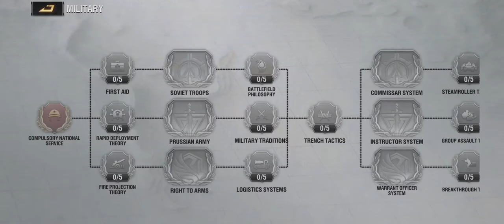WarPath: Ace Shooter Gameplay: (iOs & Android) || part 4 || @Hassan Gamez player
@Hassan Gamez player

I will try to show you games on a daily basis

About this Game ⬇️
CRUSH YOUR FOES, RULE THE BATTLEFIELD

Battle on the ground and in the air in iconic locations around the world and emerge victorious in this classic real-time strategy game. With an army of advanced aerial units at your fingertips, a new dimension of modern warfare has opened up to Commanders including intense air-to-ground combat and devastating precision airstrikes.

Build your forces and unleash your fury on your foes.

▶ FEATURES◀

EXHILARATING SNIPER ACTION
Capture key strategic locations
● Simulated battle scenarios with FPS targets allowing you to gain an advantage on the battlefield.
● Diverse array of guns and scopes for you to choose from, suitable for different targets.
● Simple and smooth firing operations.

REAL-TIME STRATEGY
Plan out your attack and in engage in epic Real-time battles on iconic maps.
● Use skill and strategy to battle to the top.
● Target your enemies and expand your territory with calculated maneuvers.
● Reign supreme on the battlefield to gain strength and mount more forces against hostile targets.

DEEPLY CUSTOMIZABLE MILITARY UNITS
Max out your loadout!
● Lock and load with the biggest and baddest guns, tanks and aircraft; and establish an army ready to wage war on the global battlefield.
● Customize your units by assembling, disassembling, modifying and upgrading.
● Then test your loadout in the thrill of real war as you shoot down your enemies.

URBAN CONSTRUCTION
● Various construction options and editable buildings!
● Build your own military base with ultra-high degree of freedom.
● Collect marble memorial, statue and latest festival decorations to show off your unique mansion.

UNBEATABLE ALLIANCE COMRADERY
● Work with loyal Allies to increase your Power and gain control of Cities and Nations around the World.
● Contend with other Alliances to determine who is stronger. Band together with your comrades to achieve the unachievable and write your name in the annals of history.

EPIC STORYLINE
Authentic campaigns brought to life!
● Command your units through rugged terrain and urban landscapes to track down and defeat your enemies.
● Along your Warpath you’ll meet allies who make the missions more dynamic as you complete objectives and move on to more challenging stages.

STUNNING MOBILE EXPERIENCE
Top quality HD gaming on your phone, with thrilling graphics and sound.
● Experience the thrill of commanding war, in the palm of your hand.
● Zoom freely and teleport to different cities around the world with your allies.
● Each chapter takes a different direction, coupled with a hard-hitting plot and cinematic gameplay. Explore the terrain by plane and use this to your advantage.

Join global alliances around the world in the fight for glory. Have you got what it takes to crush the enemy and liberate nations around the world? Will your tactics play off?